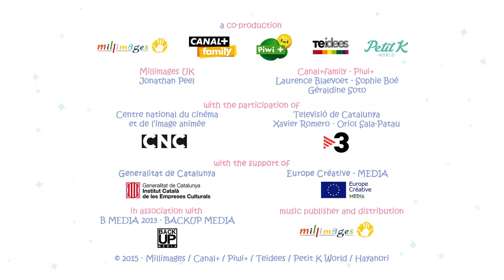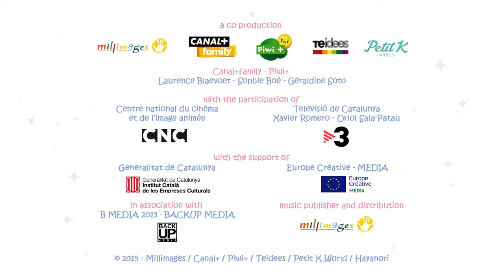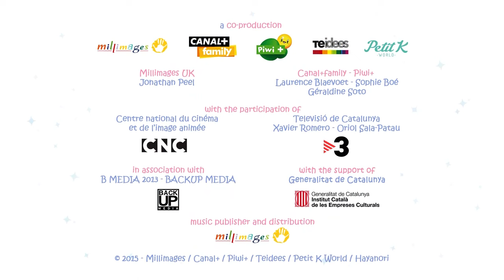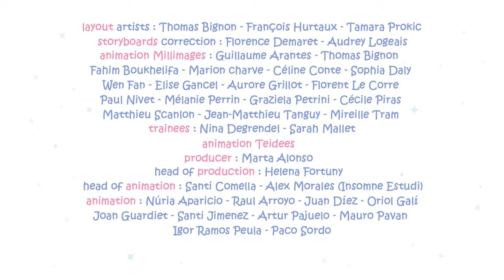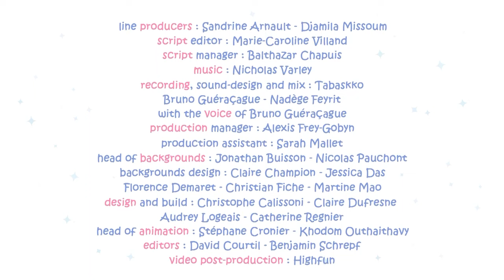Gli Soccorritori | Molang 🐰🐥 Cry Babies e Amici in italiano | Cartoni animati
Per un intero pomeriggio, Molang e Piu Piu devono sostituire un bagnino in spiaggia. Non è un compito facile, ma gestiscono la situazione e superano il compito.

Presentiamo "Cry Babies e Amici" - Un'Aggiunta Magica a Kitoons per Bambini!

Preparati per intraprendere un viaggio fantastico nel mondo colorato e immaginativo dei cartoni animati per bambini con la nostra ultima aggiunta al canale YouTube di Kitoons, "Cry Babies e Amici". Questa emozionante nuova sezione è dedicata a portare gioia, risate, e lezioni di vita ai bambini di tutte le età attraverso una collezione accuratamente selezionata di serie amate. Preparati per una deliziosa miscela di storie commoventi, personaggi adorabili, e intrattenimento senza fine sotto forma di video coinvolgenti per bambini, animazioni di alta qualità, e cartoni animati divertenti che terranno i bambini incantati e faranno sorridere i genitori.

"Cry Babies e Amici" è un tesoro di storie commoventi, buffi scherzi, e lezioni che renderanno il processo di apprendimento un assoluto piacere per i bambini. Ogni serie è stata selezionata con grande cura per assicurare che non solo intrattenga, ma anche insegni preziose lezioni di vita come l'amicizia, il lavoro di squadra, la risoluzione dei problemi, e la gentilezza.

Iscriviti ora a "Cry Babies e Amici" su Kitoons e unisciti a noi in un viaggio pieno di risate, amore, e apprendimento attraverso video coinvolgenti per bambini, animazioni arricchenti, e cartoni animati deliziosi!

✨ Cartoni animati per bambini! Animazione, amici, magia e divertimento! I bambini si divertiranno un sacco con i nostri cartoni animati in italiano! Abbiamo video adatti ai bambini e tante avventure da vivere per ognuno di loro!

Cry Babies in Italiano! Scopri il potere del l'amicizia, dell'empatia e del lavoro di squadra insieme a tutti i Cry Babies Magic Tears! Episodi completi con nuove avventure animate per l'intrattenimento di bambine e bambini! Guarda come i Cry Babies superano insieme varie situazioni difficili nel mondo di Magic Tears!

Le BFF sono un gruppo di amici adolescenti che partecipano attivamente a un Talent Campus per prendere parte alle lezioni di arte, musica, performance e altre attività divertenti. Lì, la Lady dei BFF, Dreamy, Jenna, Coney, Lala, Phoebe, Stella, Daisy, Ella e Kristal scopriranno che insieme possono affrontare le situazioni più difficili e diventare Amici per Sempre!

 VIP Pets in Italiano! È ora di un nuovo episodio delle avventure di Fabio e Fabia! Quali emozionanti novità ci porteranno oggi i nostri amici? Forse un tutorial per imparare a fare le acconciature come quelle delle VIP Pets? O magari un sorprendente unboxing?